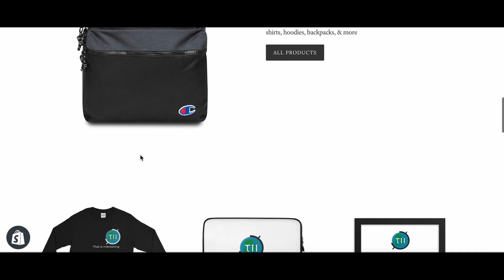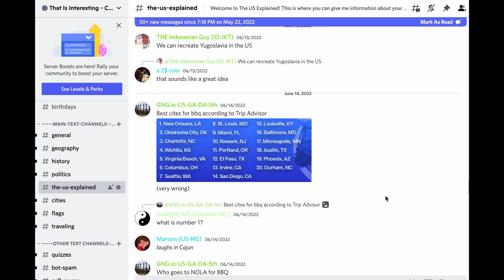The Creek that Flows to Two Different Oceans...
Two Ocean Creek is a small creek in the mountains of Wyoming. It seems pretty normal, but at a spot called the Parting of the Waters, it splits into two different creeks that never meet up again - one goes to the Atlantic Ocean, and one to the Pacific.